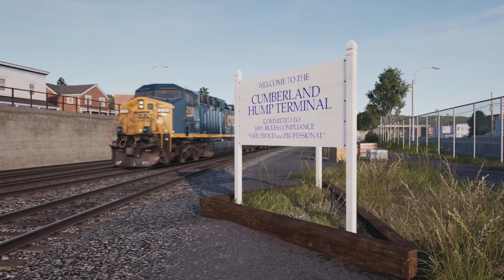Train Sim World 2 funny moments, train derailment and train driving